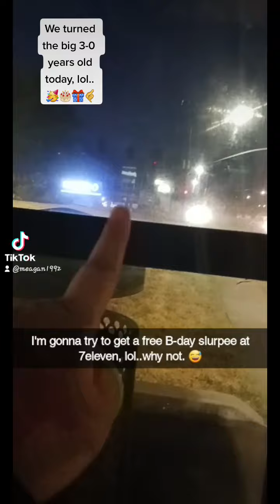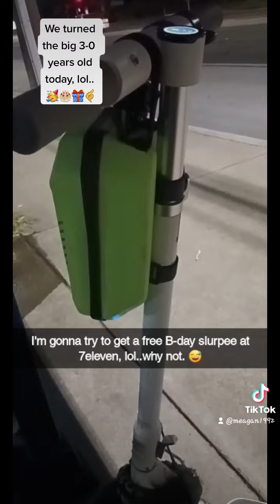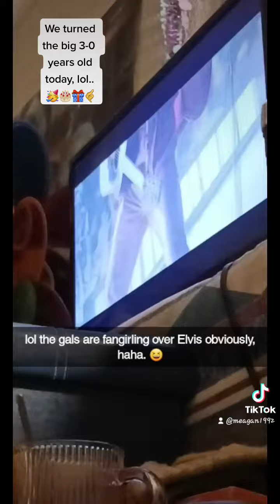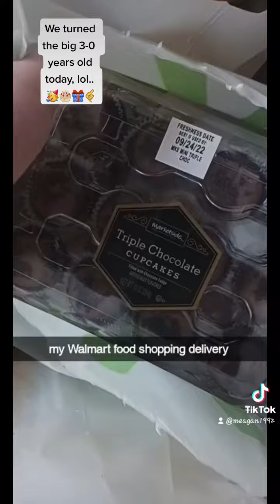Happy B-day to me & my twin sis, we turn the big 3-0!